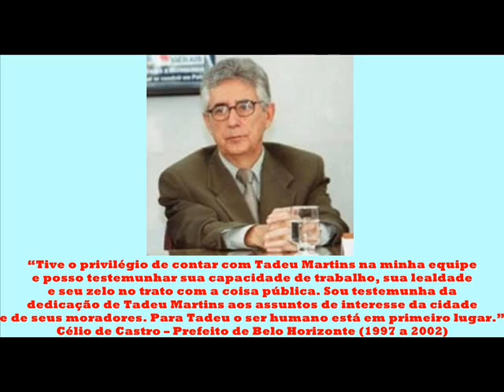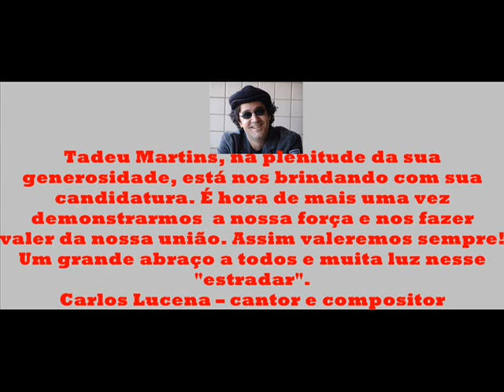Depoimentos Tadeu Prefeito de BH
Depoimentos sobre o produtor cultural Tadeu Martins..